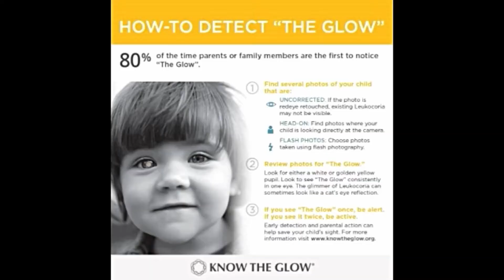Dr Azlindarita Aisyah berkongsi tentang "Retinoblastoma" iaitu kanser mata pada kanak-kanak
Retinoblastoma adalah kanser pada mata kanak-kanak, yang mana antara simptom awalnya adalah leukocoria atau anak mata putih

Apakah petanda-petanda lain kanser ini, bagaimanakah cara rawatannya dan apakah prognosis atau harapan untuk sembuh bagi kanak-kanak yang menghidap kanser retinoblastoma ini?

Dr Azlindarita Aisyah berkongsi tentang tajuk yang penting ini